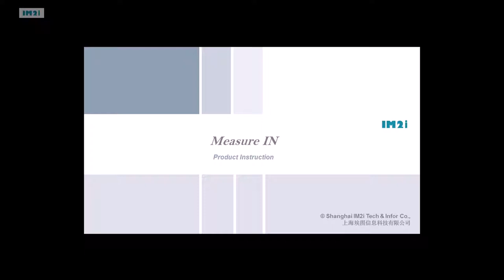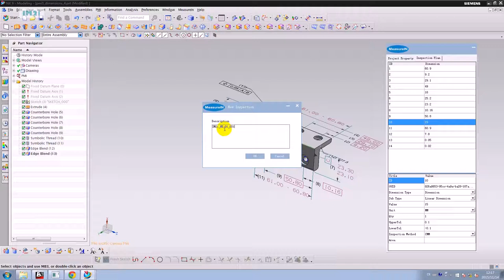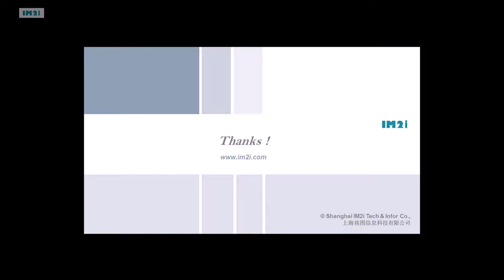Digital Quality Inspection Program ---- NX Demo